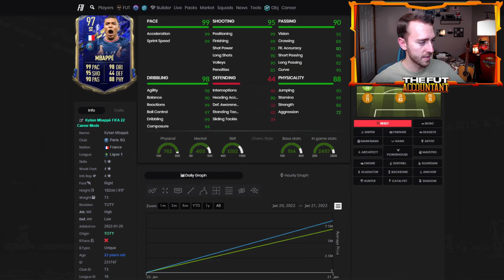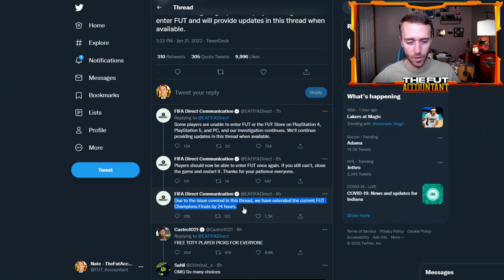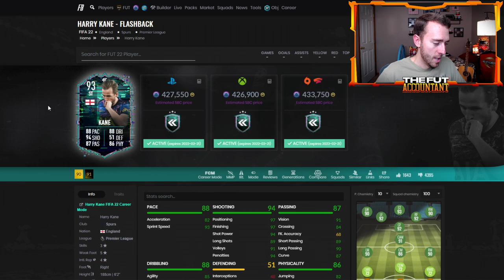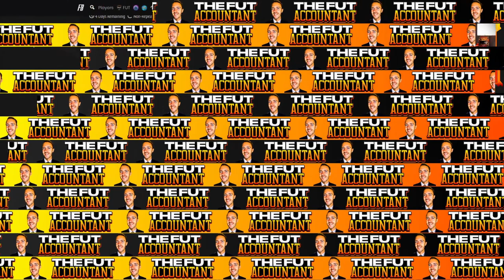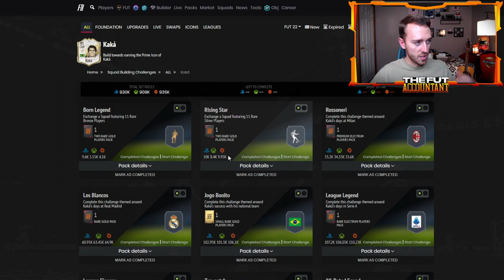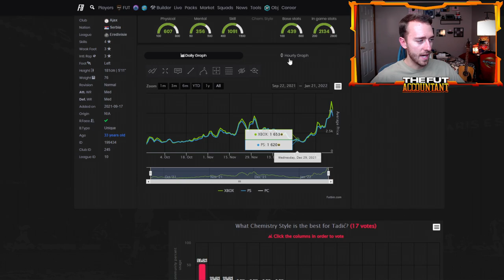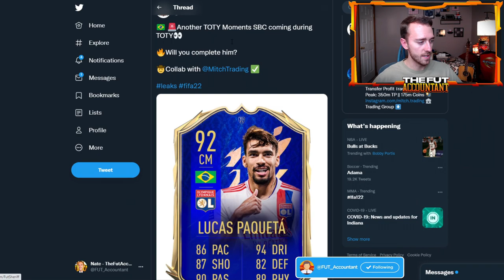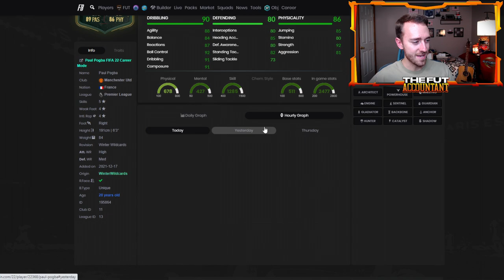TOTY MARKET RISE! CRAZY FIRST DAY OF TOTY & MORE LEAKS! FIFA 22 Ultimate Team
TOTY Market Rise! The first day of Team of the Year in FIFA 22 was CRAZY! We talk about it all and more in today's video!